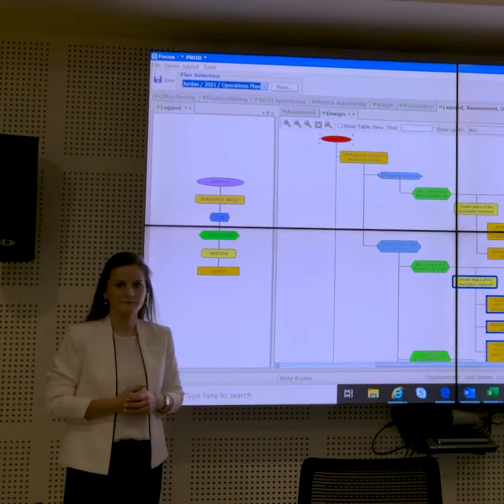Aisha Bino names COMPASS (UNHCR’s new tool for Planning, Budgeting and Reporting)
"They say, if you don’t know where you are going, you will end up someplace else."

Back in October, UNHCR colleagues were asked to propose a name for UNHCR’s new tool for Planning, Budgeting and Reporting.

Aisha Bino, Assistant Programme Officer in Jordan, proposed the winning name: COMPASS.